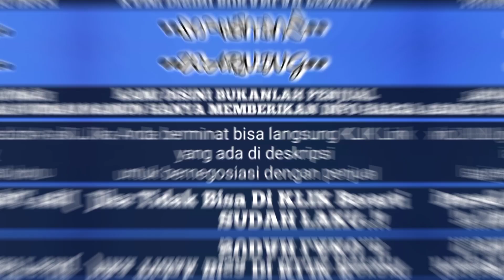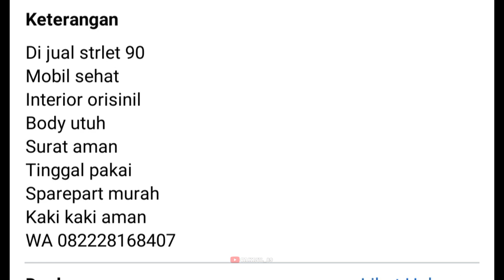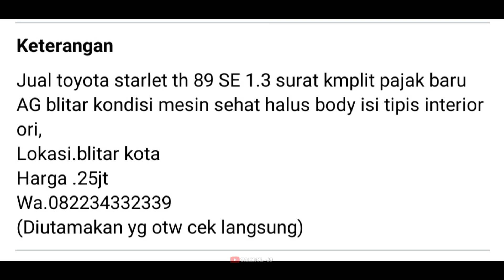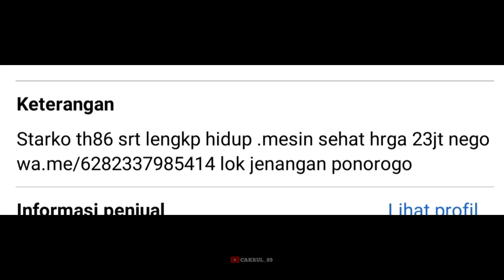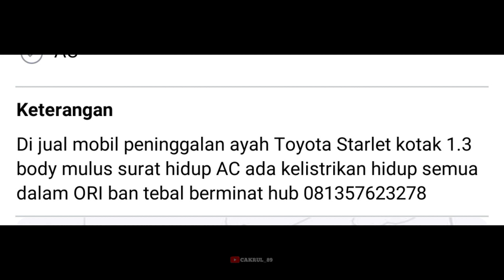4 TOYOTA Starlet 20 JUTA MASIH NEGO || MOBIL BEKAS MURAH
WARNING

 Kami bukan penjual  !!!
Namun hanya membantu memasarkan menjual,,, biar mempermudah orang yang cari..

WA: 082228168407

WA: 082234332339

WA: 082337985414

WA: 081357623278